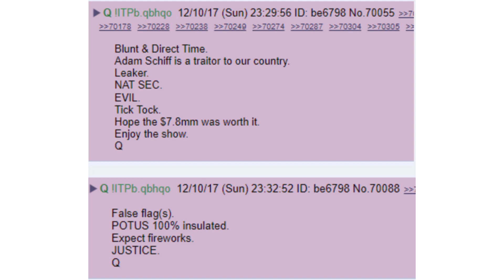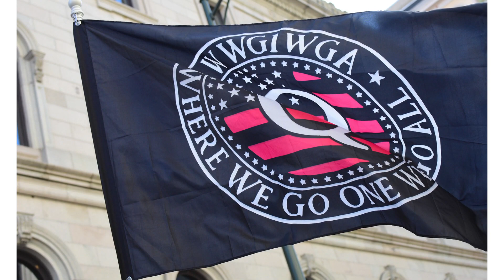The Social Media Algorithms Fueling QAnon | Jennifer Golbeck | TEDxMarin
A look inside conspiracy theories, especially QAnon, and the role algorithms play in fueling these ideas across social media.  When fringe beliefs turn into a movement, our culture itself is at risk. Jen Golbeck is an expert on social media, artificial intelligence, and malicious online behavior which keeps her mucking around in the nasty bits of the internet. Jen Golbeck is a world leader in social media research and science communication. She began studying social media from the moment it emerged on the web a decade ago, and is one of the world's foremost experts in the field. Her research has influenced industry, government and the military. She is a pioneer in the field of social data analytics, discovering people's hidden attributes from their online behavior, and a leader in creating human-friendly security and privacy systems.

Her TED Talk, "The Curly Fry Conundrum", was named one of the most powerful talks of 2014 by TED.

In addition to her work as a professor at the University of Maryland, she writes for top online news organizations, including Slate and The Atlantic, and appears frequently on NPR and commercial talk radio.

Jen received an AB in Economics and an SB and SM in Computer Science at the University of Chicago, and a Ph.D. in Computer Science from the
University of Maryland, College Park. She is an expert on social media, artificial intelligence, and malicious online behavior which keeps her mucking around in the nasty bits of the internet. This talk was given at a TEDx event using the TED conference format but independently organized by a local community.